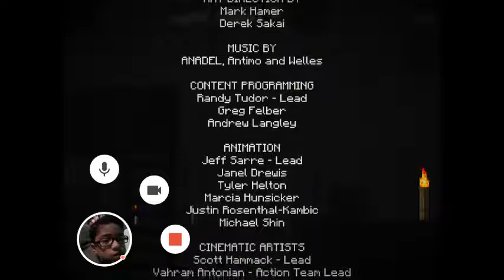Minecraft Story Mode - 2018-05-13